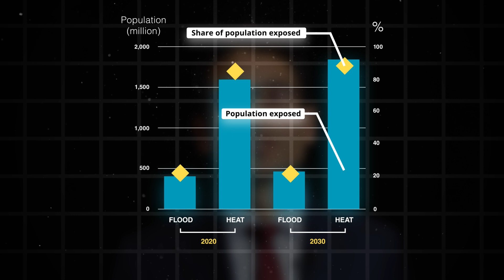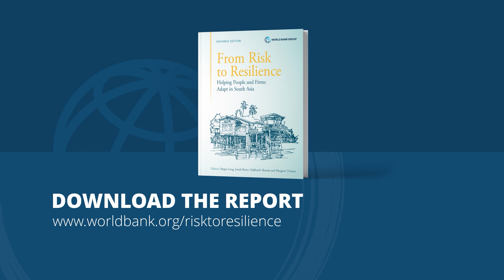How Can South Asia Adapt to Unpredictable and Extreme Weather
As climate risks rise across South Asia, households and firms are already taking steps to adapt. But most rely on basic measures, and public resources are limited. The World Bank’s latest report From Risk to Resilience: Helping People and Firms Adapt in South Asia, explores how policy reforms can empower people and businesses to better prepare for extreme heat, flooding, and other climate threats.

00:00 South Asia is the most climate-vulnerable region
00:20 Climate adaptation efforts and private sector's role
00:52 Rising temperatures and flood risk by 2030
01:08 Many households and firms are already adapting
01:28 Policy recommendations and government actions